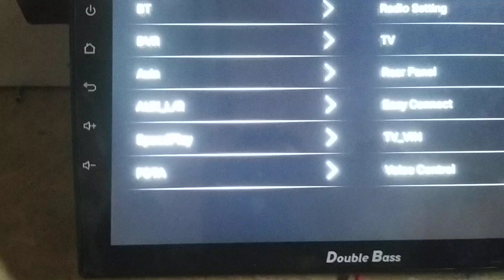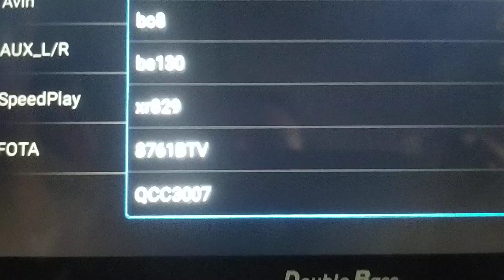ازي تشغل البلتوث في كاسيت إندوريد دبل بيز 💪